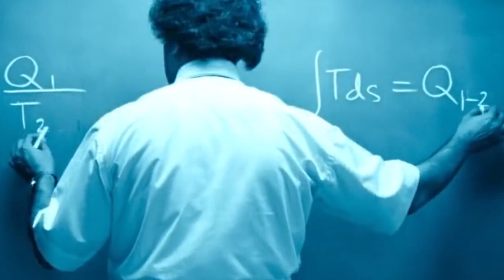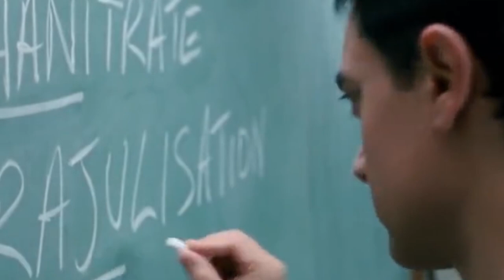ملخص فيلم (3idiots) و ٩ رسائل مخفيه لعامر خان (Aamir Khan)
مباراة الاهلي والوداد المغربي في نهائي بطولة افريقيا